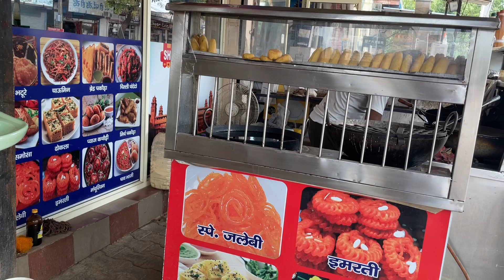siblings love❤️|husband bane mechanic 👨‍🔧